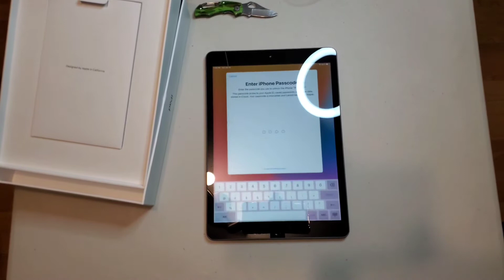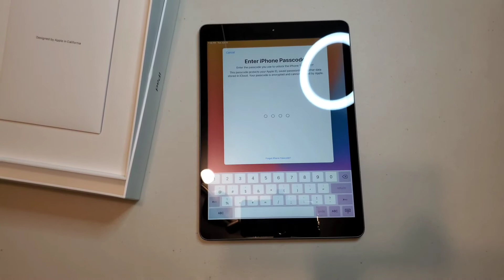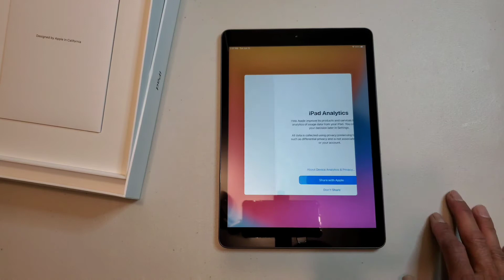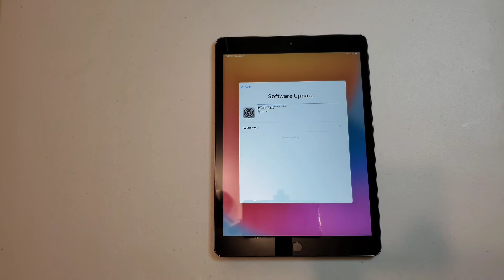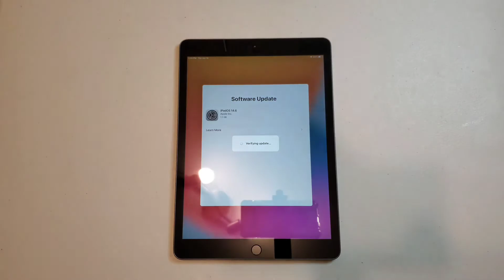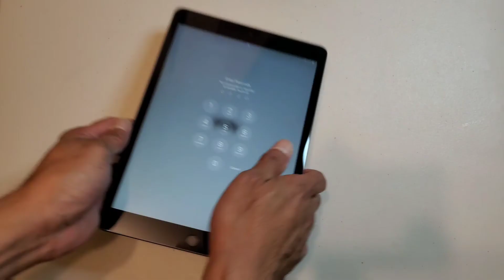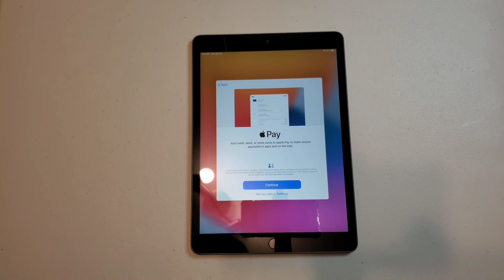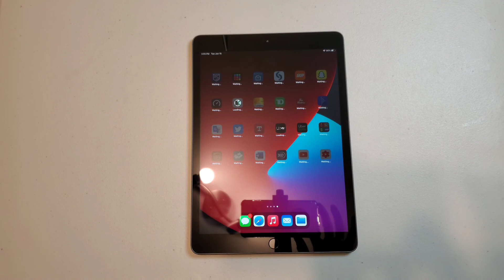June 23, 2021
2020 ipad 8th gen 10.2 space grey 32gb unboxing | setup